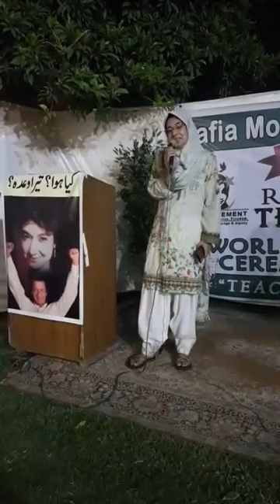Dr Fowzia Appeal to Imran Khan on World Teachers Day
Please Bring Back Aafia